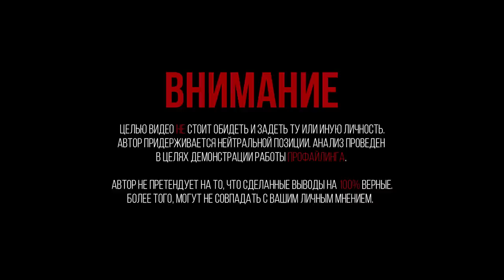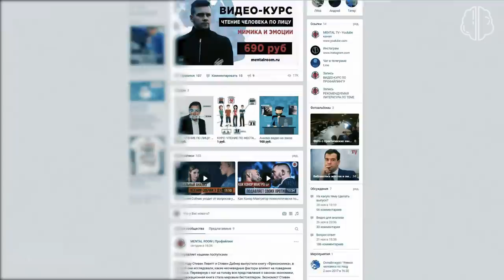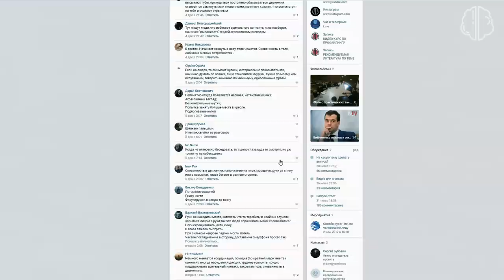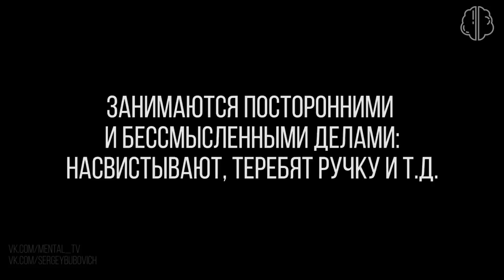Жесты, которые выдают неуверенность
Сегодня в выпуске уделил внимание невербальным сигналам во время неуверенности и дискомфорта. Предлагаю взять на заметку данную информацию, чтобы не производить впечатление слабой личности и выглядеть достойно в глазах окружающих вас людей.

Хочешь научиться читать людей по лицу? Проходи курс

Музыка использованная в видео:
1. MIKTEK - Purity
2. MikTek - Ominous Ride
3. Kliment - Fairdreamers
4. Jason Hill - From a Motel Phone
5. Carbon Based Lifeforms - Interloper
6. AmBeam - 5th Dimension
7. Nocow - Hmot-Ad Astra